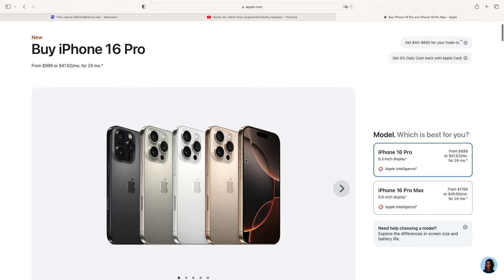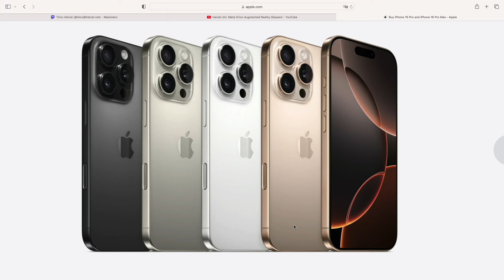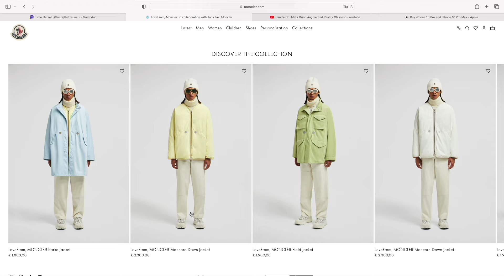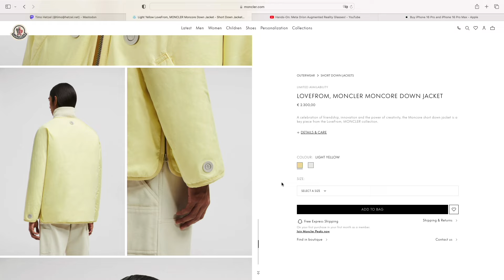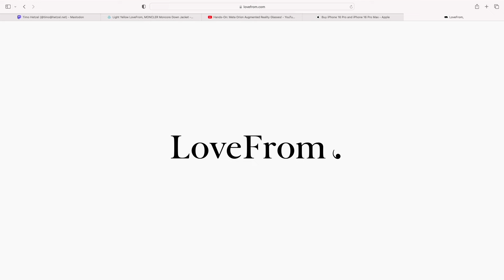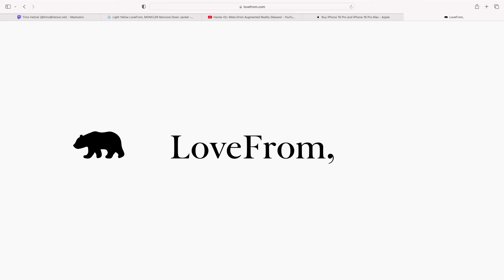iPhone 16 Camera Control ‐ Bits und so #917